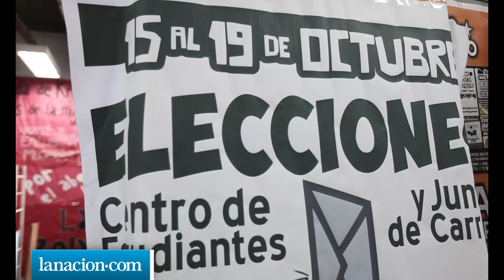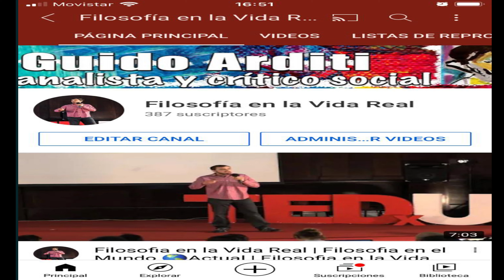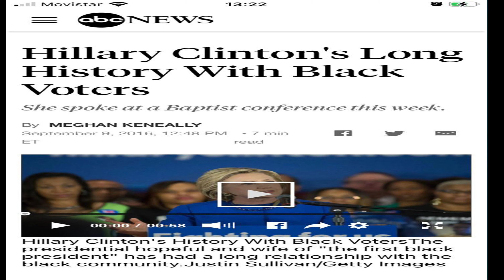Mis Aplicaciones 📱 me Escuchan | Etica en la Tecnologia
Por Que me aparece publicidad en Facebook
Facebook me Escucha
Mis Aplicaciones 📱 me Escuchan
Escandalo Facebook 2018
Facebook escucha lo que decimos
Filosofia y Tecnologia
Tecnologia y Filosofia
Tecnologia de la Informacion y Comunicacion
Etica en la Tecnologia